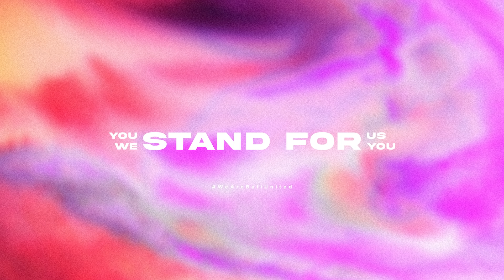Barito Putera, Are You Ready ? | Goal Skill Save